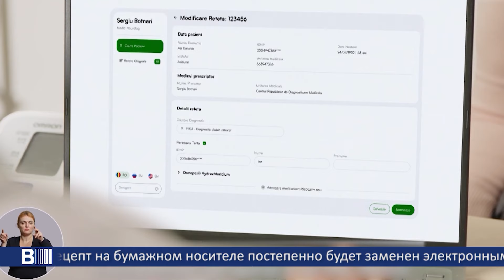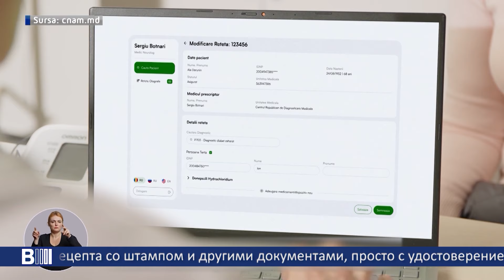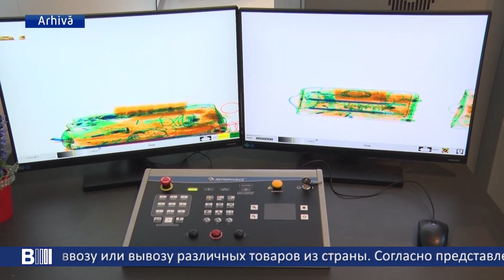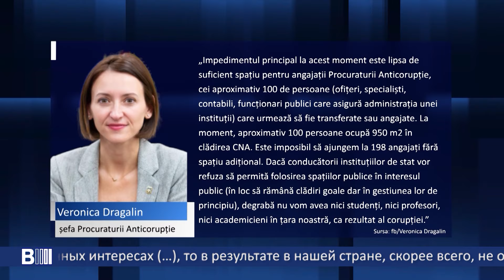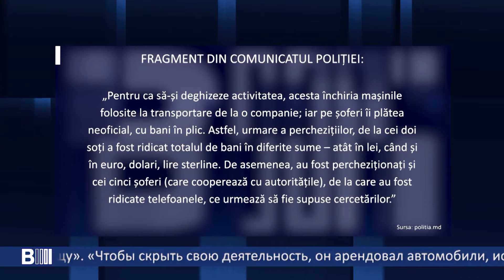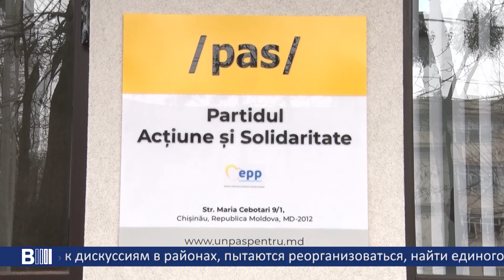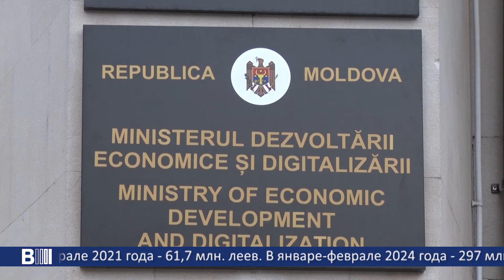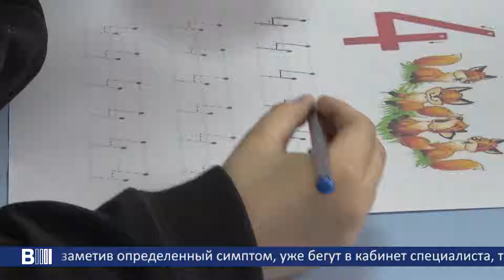B MOLDOVA BULETIN INFORMATIV. Эфир от 02.04.2024 18:00